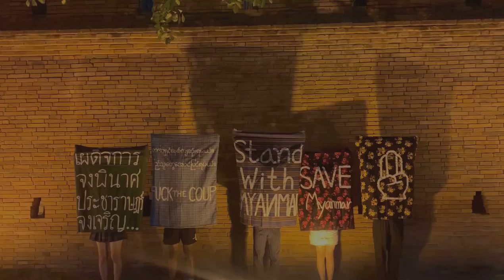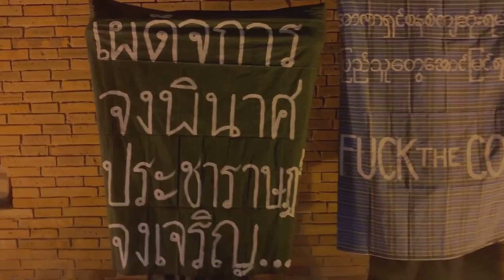กลุ่มละครและนักศึกษาพม่าในเชียงใหม่ ร้องเพลงต้านรัฐประหารในพม่า ประตูท่าแพ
4 ก.พ. 64 เวลาประมาณ 23.00 น. เฟซบุ๊กเพจ ลานยิ้มการละคร Lanyim Theatre  โพสต์คลิปวิดีโอร้องเพลง We shall not surrender until the end of the world  โดยกลุ่มนักศึกษาพม่าในจังหวัดเชียงใหม่ พร้อมทั้งชูป้ายต่อต้านการรัฐประหารในพม่า ที่บริเวณลานประตูท่าแพ จังหวัดเชียงใหม่